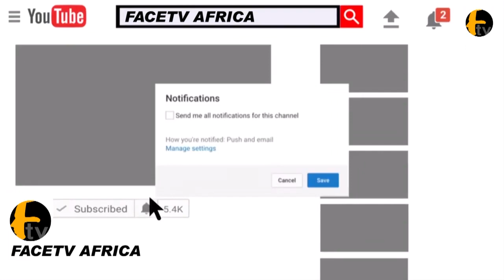MC OLUOMO SON GOT THE HIGHEST GPA IN SCHOOL IN ATLANTA GA WITH 2. 7 MILLION SCHOLARSHIP FUND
MC OLUOMO SON GOT THE HIGHEST GPA IN SCHOOL IN ATLANTA GA WITH 2. 7 MILLION SCHOLARSHIP FUND Face tv Africa Face tv Africa Facetv Africa Face tv AFrica Facetv Africa Facetv Africa and Music face: Real Indigenous Nigerian Music. We profile top performance, top rated Nigerian musicians, legends, events, video musicals and we dish them out to you from a Nigerian point of view.